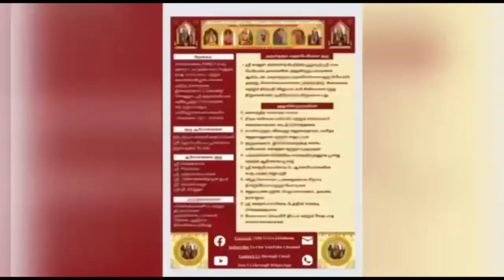286 Vedam at your Home - 19.10.2022